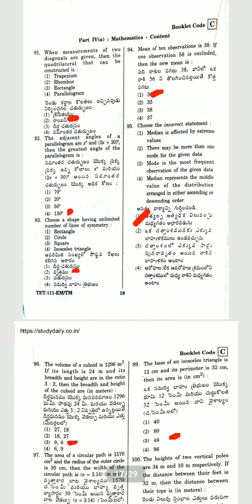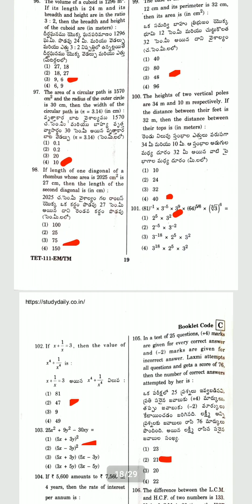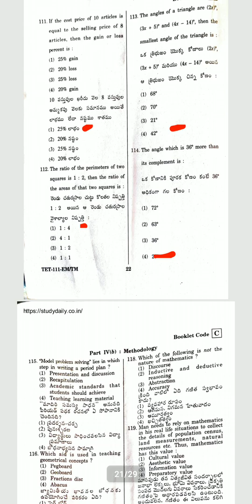TS TET 2022 paper 1 maths booklet code C key || ts tet exam 2022 key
TS TET 2022 paper 1 maths key || Ts tet paper 1 key || ts tet exam key
TS TET 2022 paper 1 maths key || Ts tet paper 1 key || ts tet exam 2022 key || TS tet 2022
Ts tet paper 1  booklet code c maths key